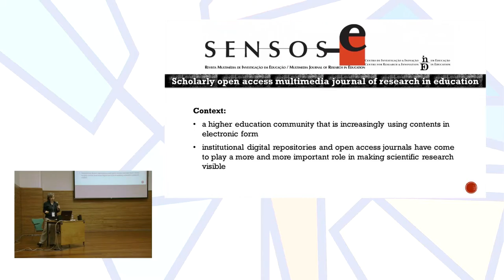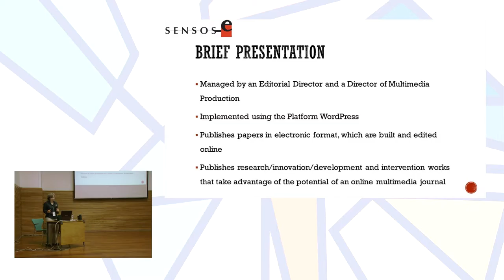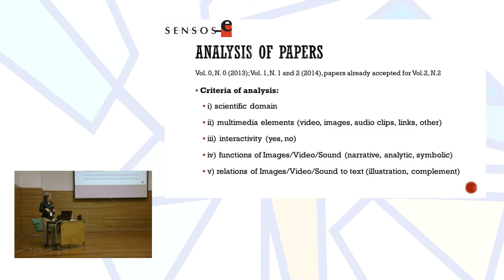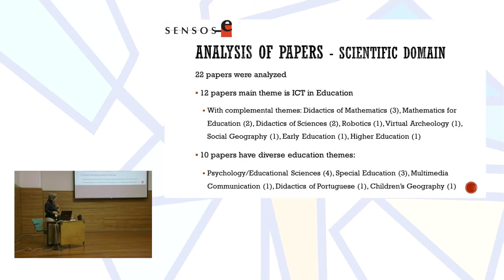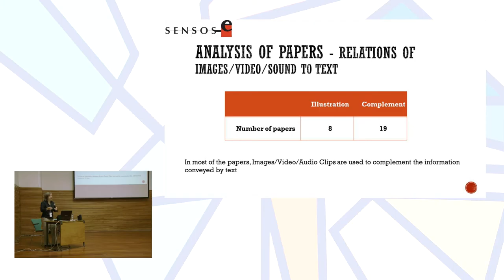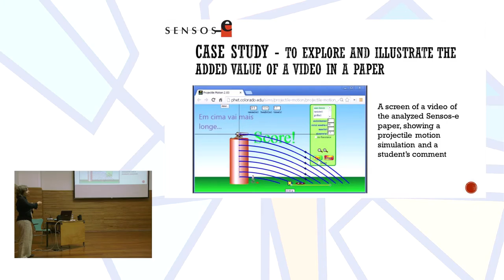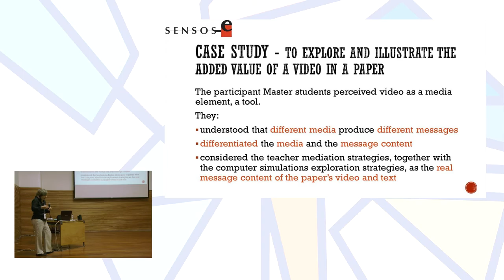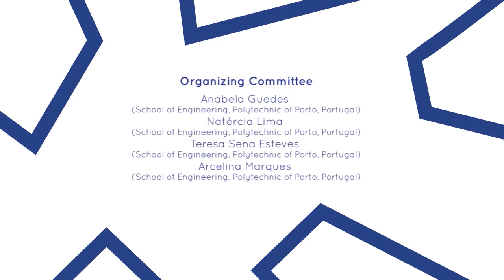Sensos-e: The Potential and Challenges of a Multimedia Journal of Research in Education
Authors: Maria João Silva, Armando Silva, José Alexandre Pinto, Sílvia Barros, Manuela Pessanha, Cláudia Lima-Maia and Daniela Mascarenhas